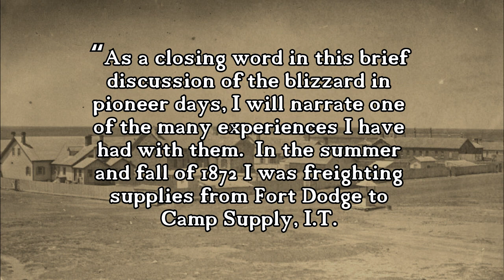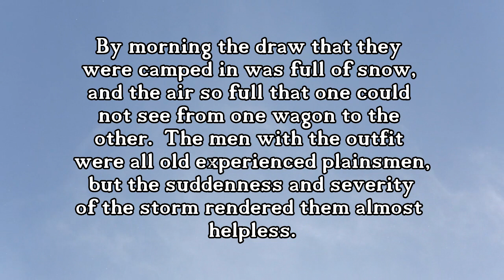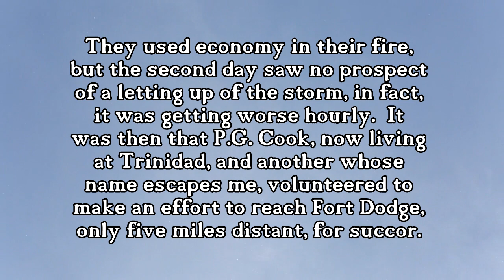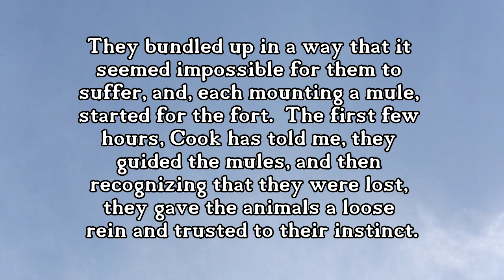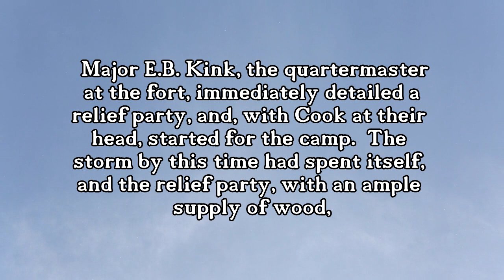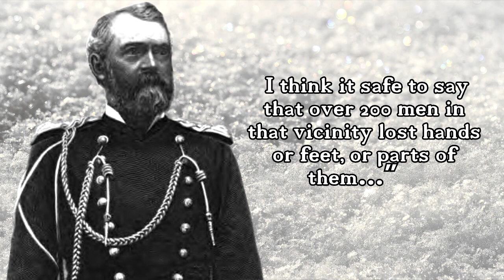Blizzard at Fort Dodge as told by Robert Wright (Recollections)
Learn about a blizzard that hit Fort Dodge Kansas in the winter of 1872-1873.  Robert Wright was there and learned how close a party of freighters came to perishing during the blizzard.